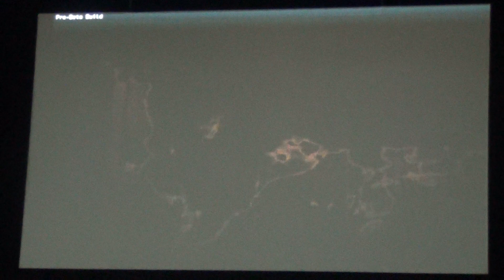Japan Expo 2012 Day 2 - Hitman Absolution Live Gameplay